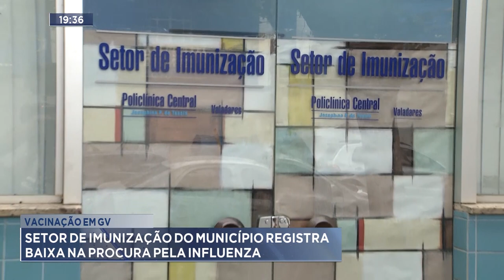Vacinação em GV: Setor de imunização do município registra baixa na procura pela Influenza.